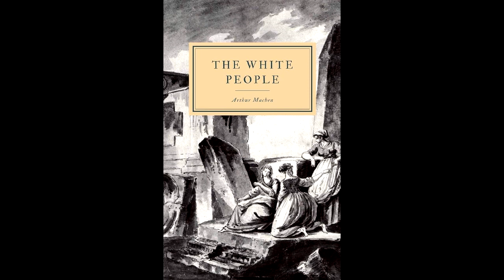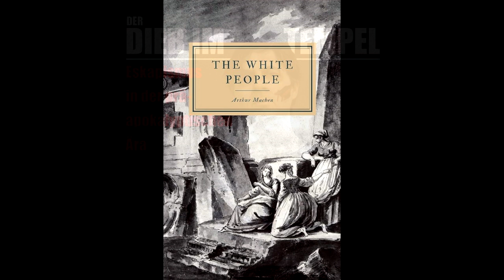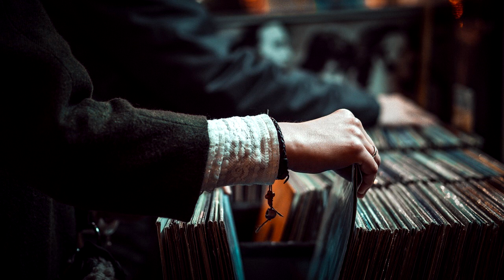Der Dieb im Tempel - Ep.10 (The Medusa Touch, Dead Can Dance und "Patience" von Daniel Clowes)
EPISODE 10: Jack Gold: "The Medusa Touch" (1978), Arthur Machen: "The White People" (1906), Dead Can Dance: "Within The Realm Of A Dying Sun" (1987), Daniel Clowes: "Patience" (2016)

In dieser Podcast-Episode geht es wieder um einen Film - diesmal spreche ich über den übersinnlichen Katastrophen-Thriller "The Medusa Touch" von Jack Gold aus dem Jahr 1978. Von dort finde ich eine gekonnte überleitung zu Arthur Machen und seiner 1906 veröffentlichten Erzählung "The White People". Danach geht es um "Within The Realm Of A Dying Sun" von Dead Can Dance (1987) und die Erklärung, weshalb dies mein lebenslanges Lieblingsalbum ist. Und schließlich plaudere ich über ein faszinierendes Comic-Album von Daniel Clowes, das uns unter dem Titel "Patience" im Jahr 2016 auf eine Zeitreise nimmt.

DER DIEB IM TEMPEL
Eskapismus in der prä-apokalyptischen Ära

Schwerpunkt liegt bei Musik, Comics, Literatur und Film. Und antimonetaristischen Rants mit misanthropischen und kulturpessimistischen Untertönen. Platons Politeia schimmert ebenfalls hindurch.

Kann hier gehört werden - natürlich IMMER KOSTENLOS!

RSS FOREVER!

Meine Plattensammlung:   / alespickar